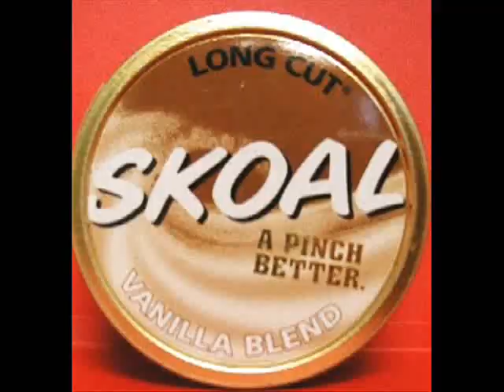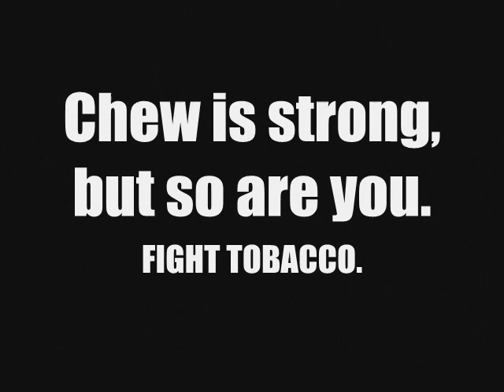Chewing Tobacco - TATU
Teens Against Tobacco Use